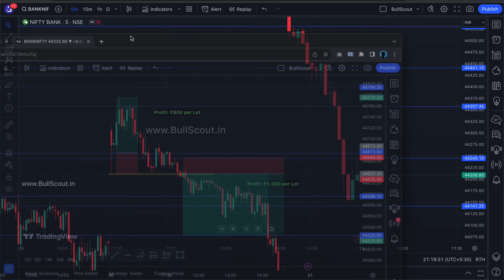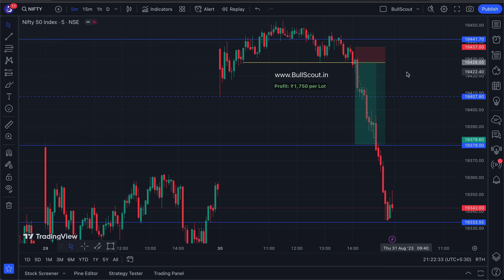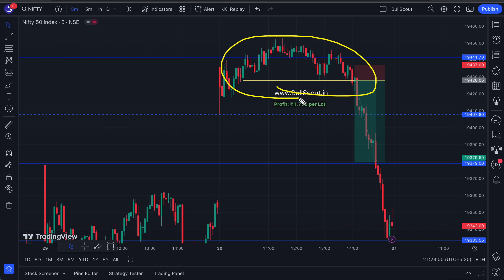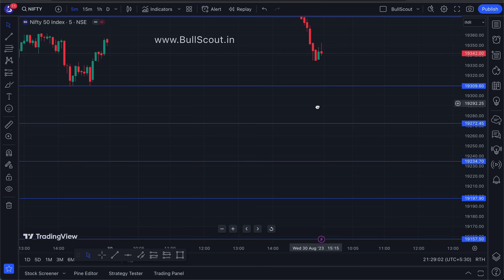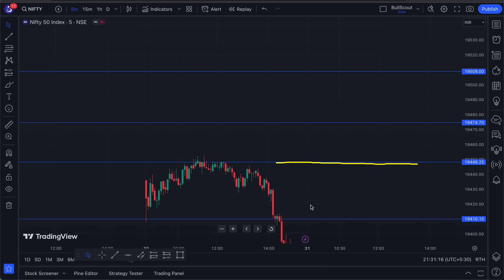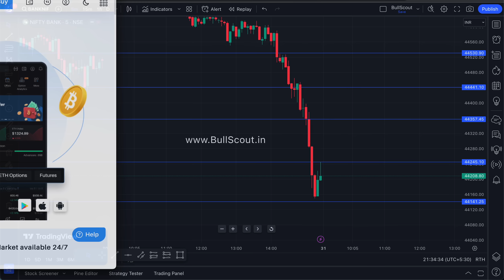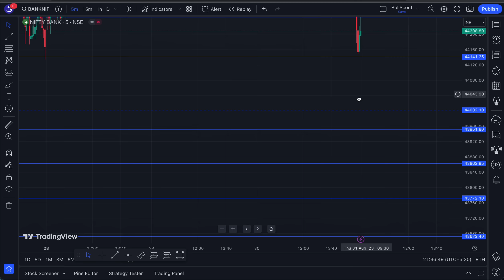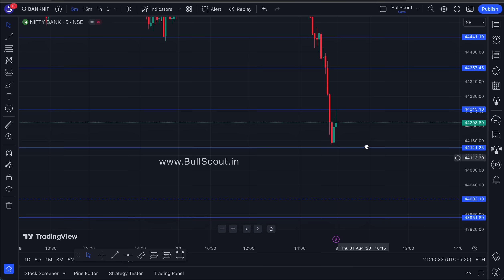31 Aug | Nifty & BankNifty Monthly Expiry Prediction | Market Analysis for Tomorrow | BullScout